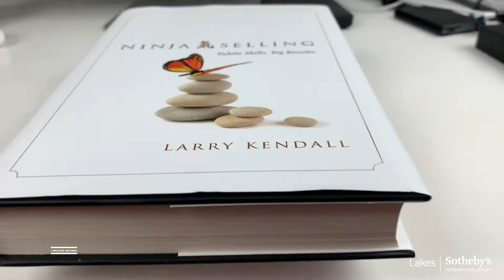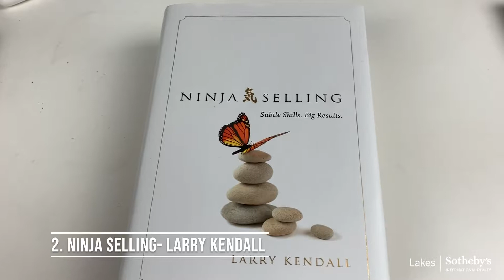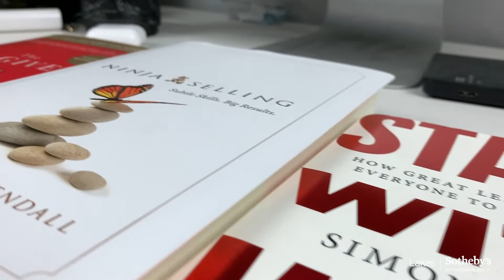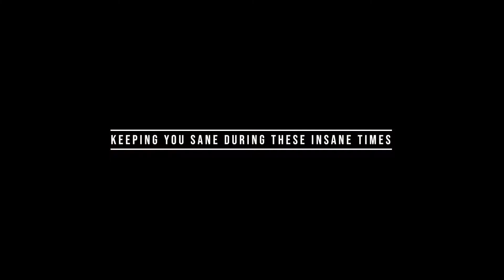Quarantine Corner Episode 2- 3 Books to Read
In today's episode I share 3 books to add to your reading list. I find these three books incredibly impactful on my life and hope you find the same value in them. Please share what books you are reading as we all have a bit more time on our hands.